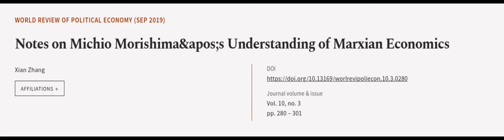Notes on Michio Morishima&apos;s Understanding of Marxian Economics | RTCL.TV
### Keywords ###

### Article Attribution ###
Title: Notes on Michio Morishima&apos;s Understanding of Marxian Economics
Authors: Xian Zhang
Publisher: Pluto Journals
DOI: 10.13169/worlrevipoliecon.10.3.0280

### Video Timestamps ###
0:00:00 - Summary
0:00:57 - Title
0:01:00 - Outro
0:01:04 - End